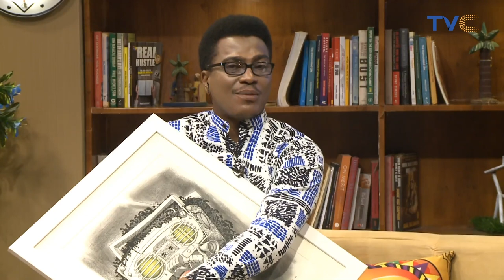[AMAZING] The True Beauty of Art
This beautiful piece by visual artist Jumbo Sotonye, made our morning 🤯😍 This type of talent is what we love and celebrate on our morning show.